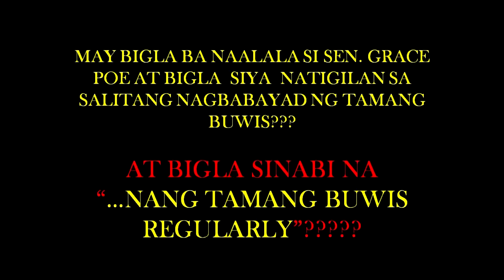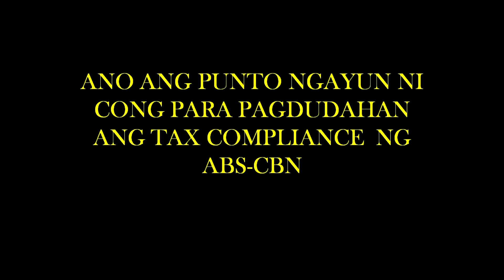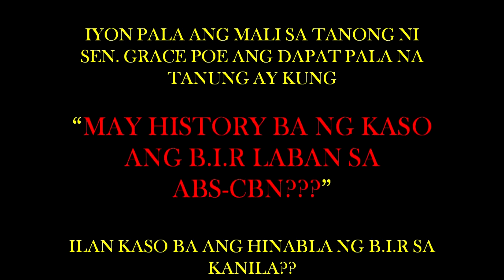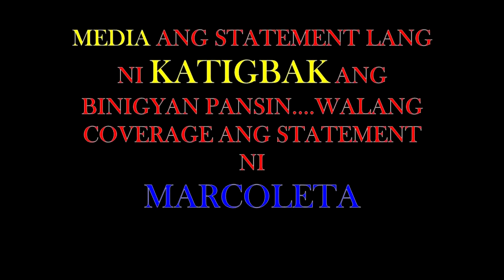BIR: ILANG TAX CASES BA ANG HINABLA SA ABS-CBN!!!!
TAXEVATIONSOFABS-CBN
400TAXCASESVSABS-CBN